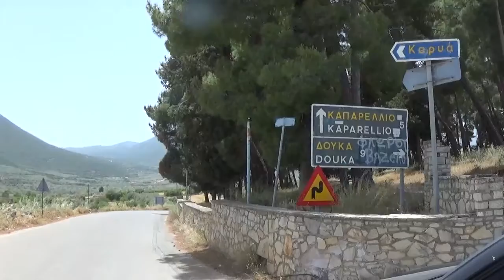TRASH 180520 9 KATAVOYAGE LYRKIA